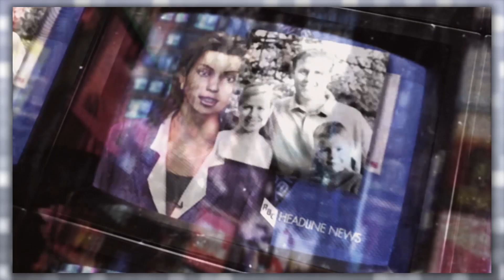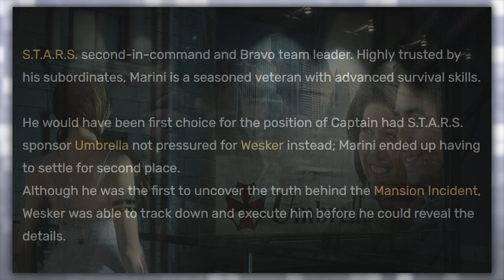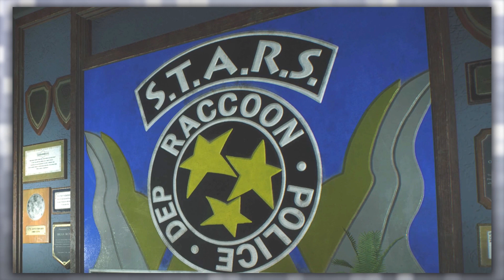Who is Enrico Marini? (Resident Evil 0)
Enrico Marini is one of the most capable men that Rebecca Chambers has contact with during the events of the game, Resident Evil 0. The leader of the Special Tactics and Rescue Service's Bravo Team, Enrico would be the second in command of the entire operation, and arguably the team's most skilled and respected operative over all. Thanks to his strength of mind, power of will and formidable survival skills, it would be Enrico's Bravo team that would be sent in to investigate strange occurrences in the Arklay Mountains. A mission that would prove to be the most dangerous of his entire life.